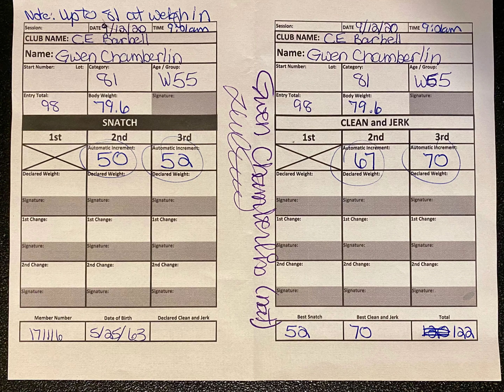2020 M Natl 20200912 Submitted - Scoresheet